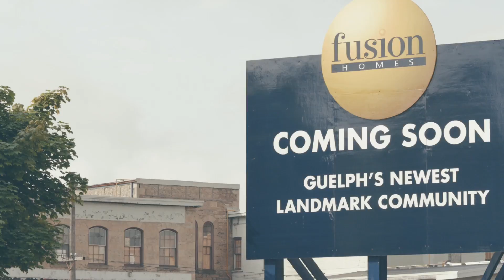The Metalworks: Launch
In August 2014, we introduced The Metalworks.